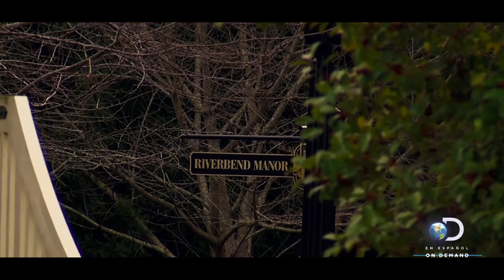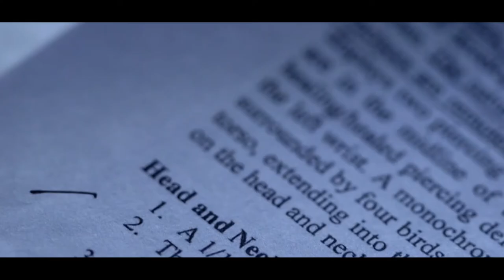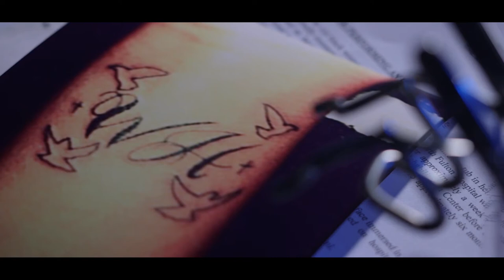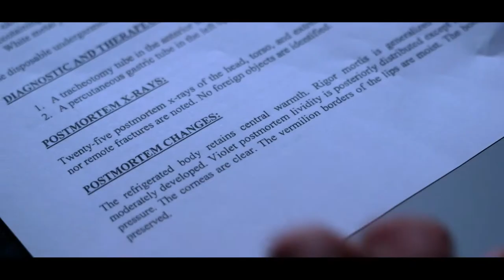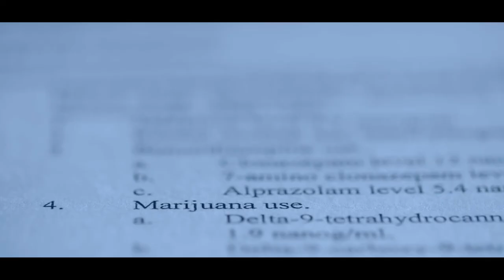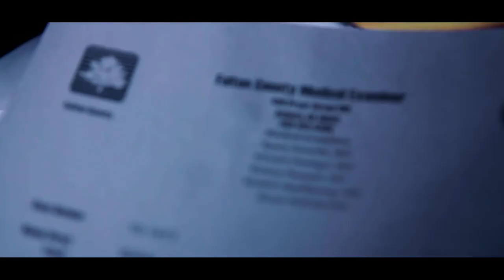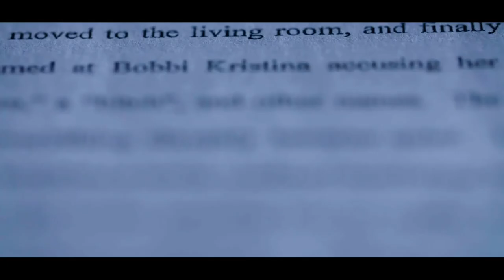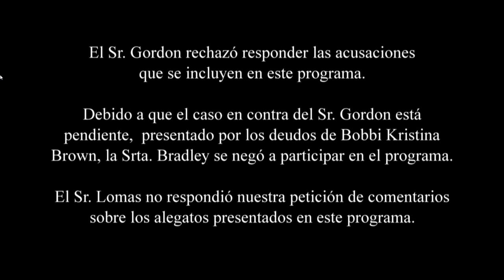autopsias de hollywoods la hija de Whitney Houston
autopsia a la hija de Whitney houston ..